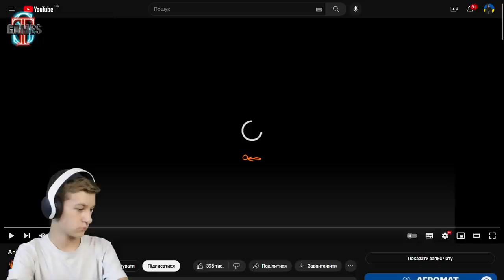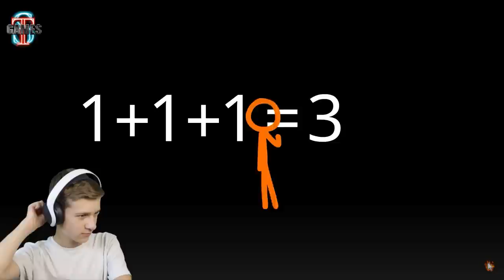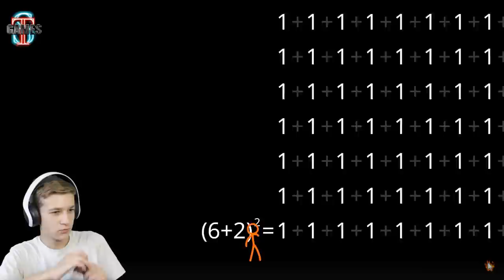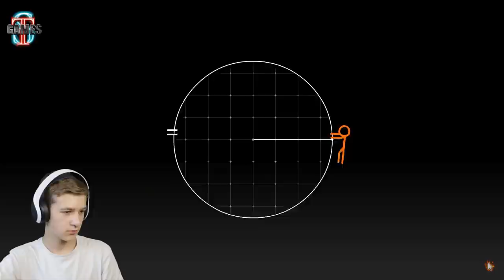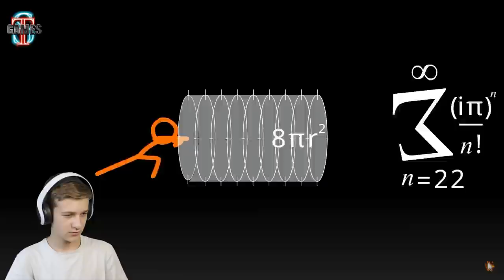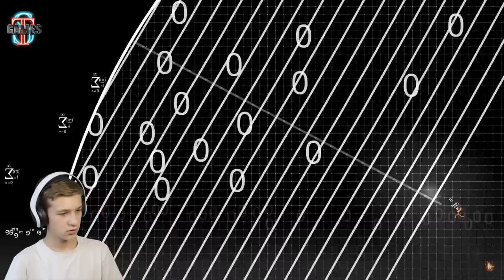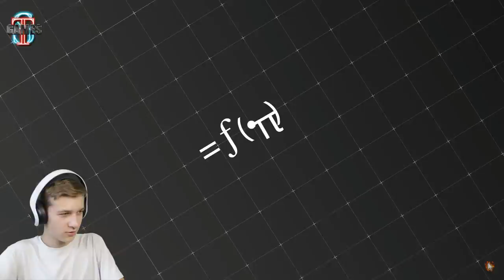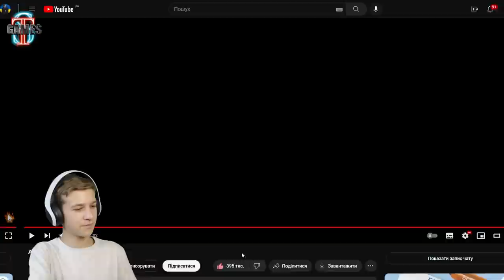АГРЕССИВНАЯ МАТЕМАТИКА! РЕАКЦИЯ НА Animation vs. Math Reacts